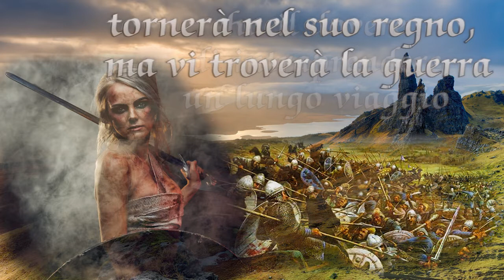Shalis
Trailer per Shalis